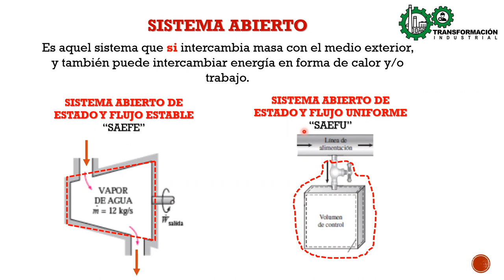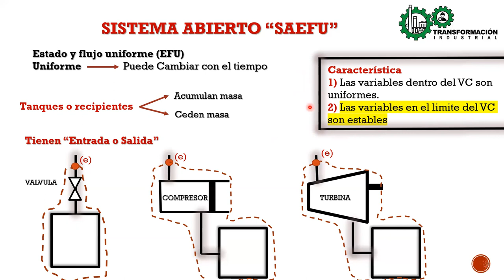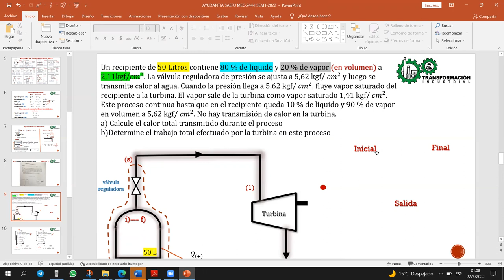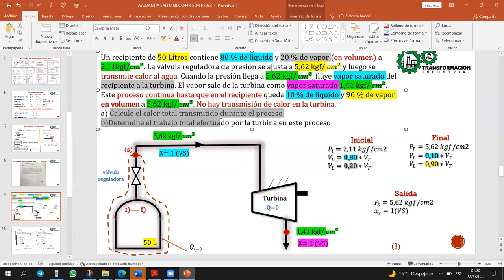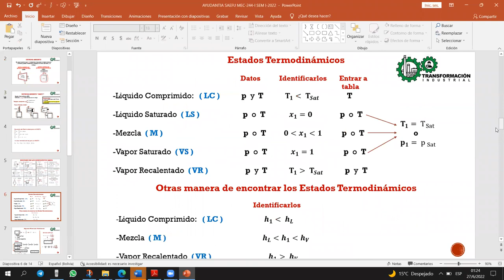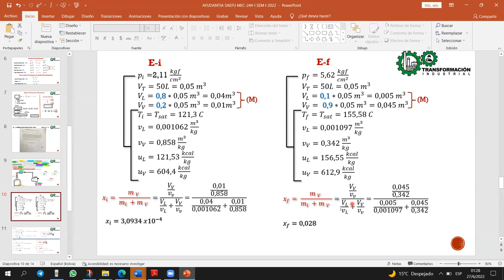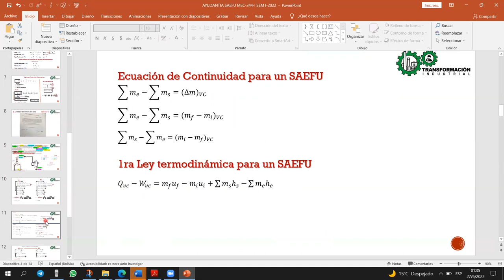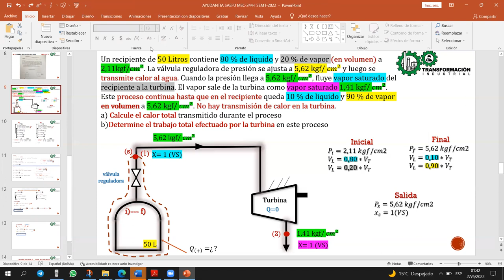AYUDANTIA SAEFU MEC-244 "I" SEM I-2022